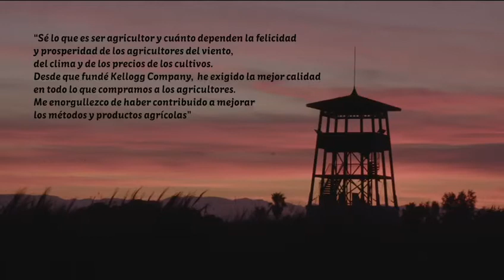Programa Kellogg's ORIGINS: Delta del Ebro